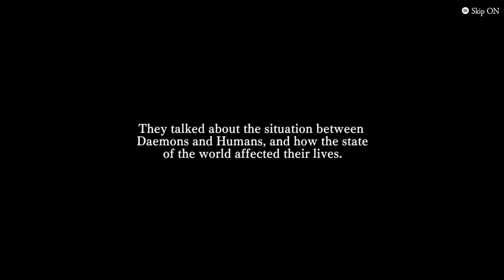The Alliance Alive PT 31 - Crystal Realm